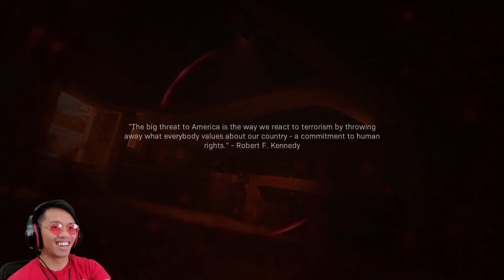This Whole Story Line is Messed Up | COD MW Ep. 7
Ep. 7 Call of Duty Modern Warfare Campaign Gameplay/Walk-through

Watch the other episodes in my Call of Duty MW playlist